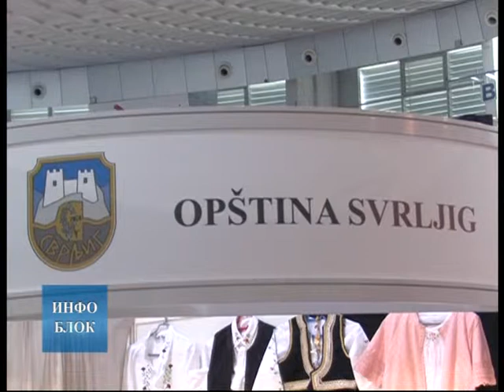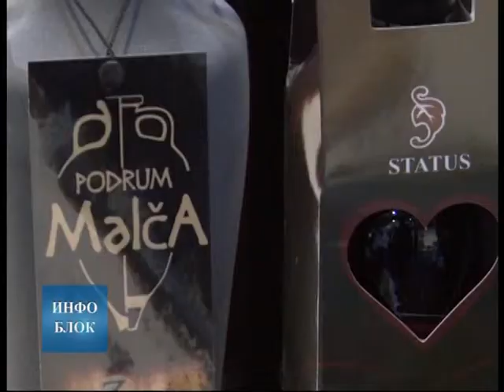20. Међународни сајам туризма и активног одмора, Ниш 2019.